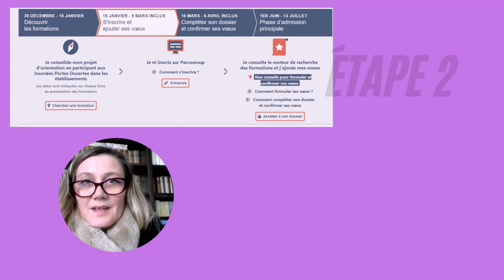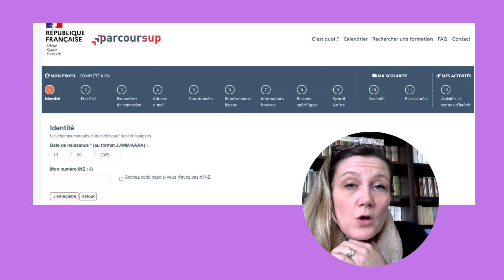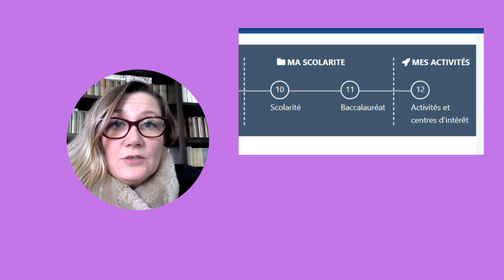Parcoursup 2023 Etape 2 Je m'inscris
Que faire en premier sur Parcoursup ? comment s'inscrire ?
A très bientôt pour des conseils sur la liste de voeux, le projet de formation motivé et la fiche avenir.